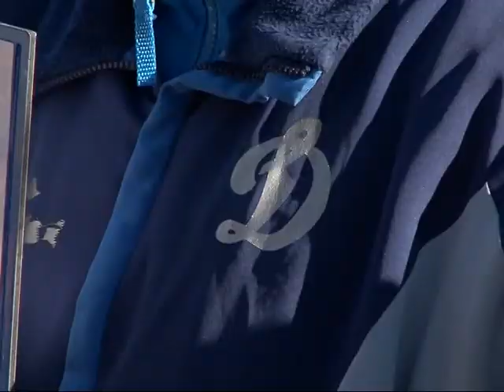мой спорт ефир 15.10